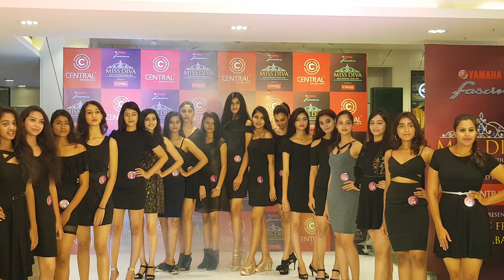Miss Diva Auditions at Hyderabad Central Mall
Talent Partners - Hyderabad Models
for more info about fashion events